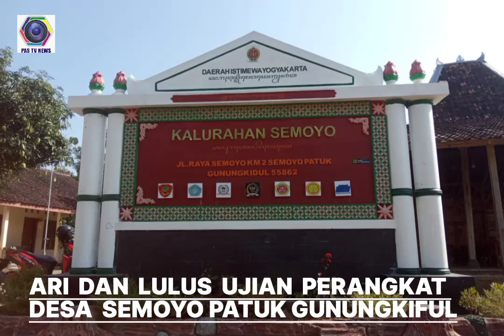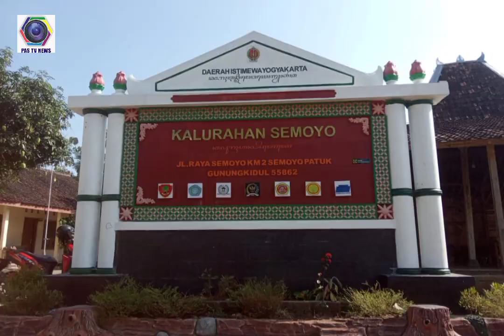1 Calon Dukuh 1 Calon Pamong Lulus Ujian Semoyo Patuk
Gunungkidul Kabar daerah, tingginya minat warga yang memenuhi syarat untuk menjadi pamong kalurahan patut di apresiasi karena mereka ingin mengabdi di wilayahnya melalui jaring ujian.
Seperti halnya pada hari senin 21 agustus 2023 pemerintah kalurahan Semoyo kapanewon Patuk Gunungkidul melaksanakan  kegiatan ujian untuk mengisi 2 lowongan yakni dukuh Semoyo dan kaur ,

Untuk calon dukuh semoyo yang mengikuti ujian 2 orang sedang yang lolos Ari. Ujian ini juga di lakukan untuk menjaring 1 perangkat kalurahan, sehingga 6 calon mengikuti tes ujian tertulis yang di adakan oleh panitia penerimaan pamong kalurahan semoyo tahun 2023.
Dari keenam calon tersebut untuk calon pamong yang lulus  ujian dan memiliki nilai

terbanyak adalah  Muhammad Firdausyah dari padukuhan semoyo mendapat nilai 37,35 di urutan kedua shelliviana ,dengan nilai 33, 75. sedang nilai 28.35,widarto   di peringkat 3 ,nama  Endang Sulistyowati 25,2 .Ema Yeni ismaryani  total nilai 17,55 dan di nomor buncit atau terendah 17,1.
Jalannya ujian terpantau baik dan tidak ada halangan alias lancar semoga momen agustus ini menjadi waktu yang tepat dalam mengisi kekosongan 2 pamong tersebut  serhingga kedepan roda kepemerintahan optimal ;Papar lurah semoyo bapak Sudari  di dampingi sejumlah paniitia ketika memberikan info kepada awak media usai meninjau kegiatan ujian tes pamong 2023. Dari patuk kang Ruji melaporkan untuk pastvnews.com